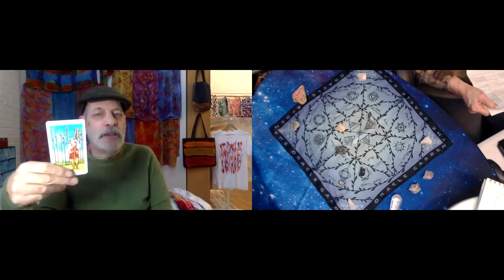Daily Tarot Reading March 8 GROWTH